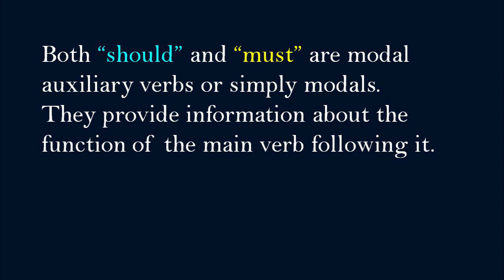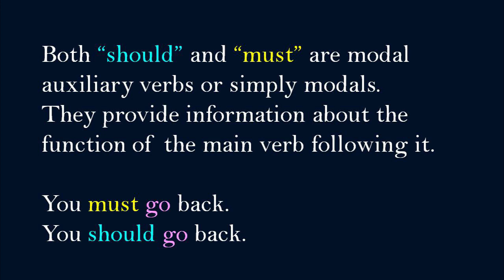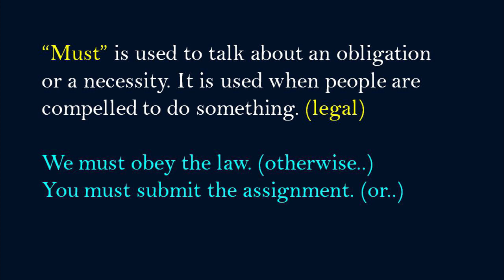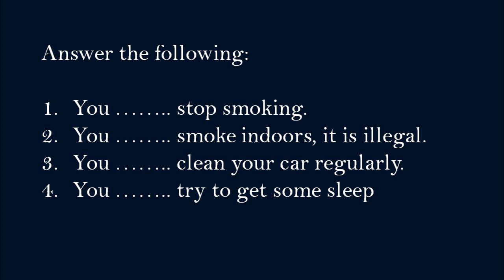Should or Must| Usage| தமிழ் விளக்கத்துடன்| Exercise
When to use what?